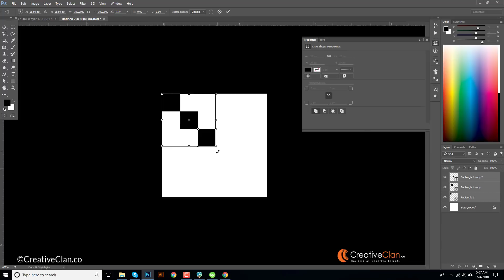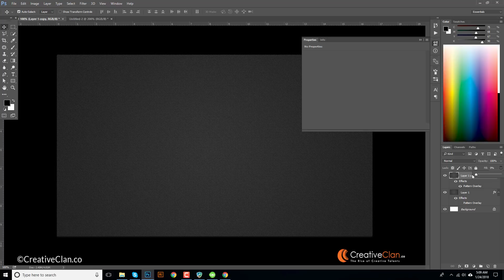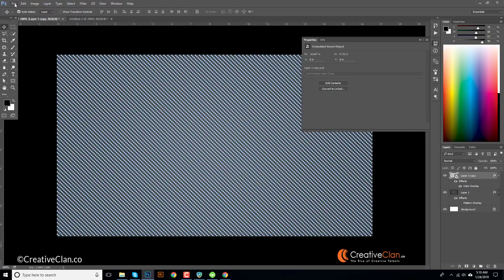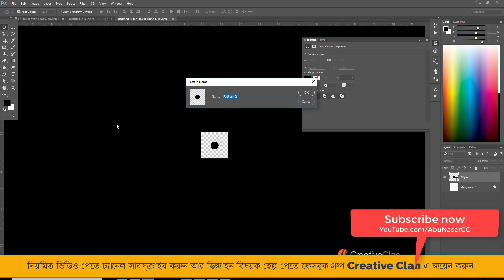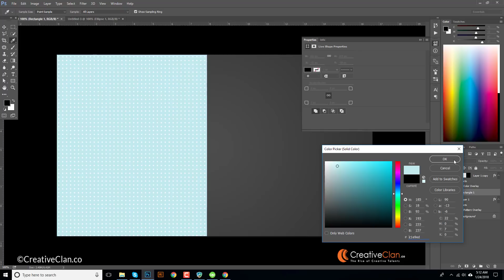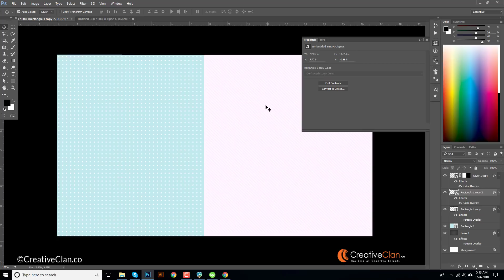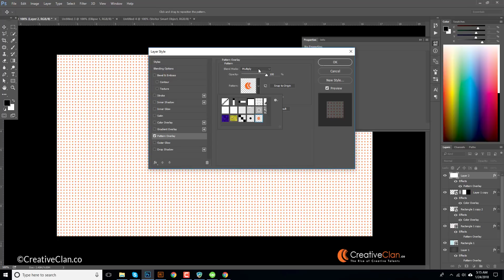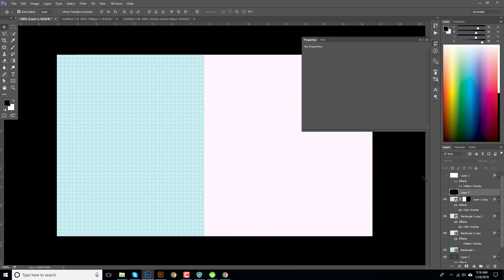Photoshop pattern - Photoshop Bangla Tutorial - এক দিনেই শিখুন | Abu Naser | Creative Clan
Photoshop Bangla Tutorial for learning Graphic Desing. In this video, you will learn how to create a pattern in Photoshop. ক্রিয়েটিভ ক্লেনের গ্রাফিক ডিজাইন প্রশিক্ষণ পদ্ধতি এবং কোর্সসমূহ সম্পর্কে বিস্তারিত পাবেন এই পেজে

JOIN ME

▼ ▽ CHANNEL NOTES